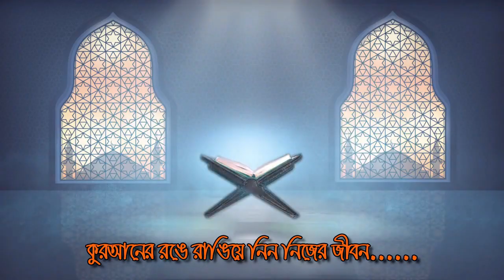অবহেলিত বাবা-মা 😥 কি করলিরে যুবক - কলিজাফাটা এক বয়ান || আল্লামা মুস্তাকুন্নবী কাসেমী (অক্টোবর ২০২১)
১৬/১০/২০২১ - বাঙ্গরা, কোম্পানীগঞ্জ, কুমিল্লা || নবীজির তরীকায় জিকির || আল্লামা মুস্তাকুন্নবী কাসেমী
৪০ দিন আমলটি করলেই - সকল সমস্যার সমাধান || আল্লামা মুস্তাকুন্নবী কাসেমী || Allama Mustakunnabi
2020 সালের বিশ্ব মানের সেরা ওয়াজ | মুফতি মুস্তাকুন্নবী কাসেমী | Mufti Moshtakun Nobi